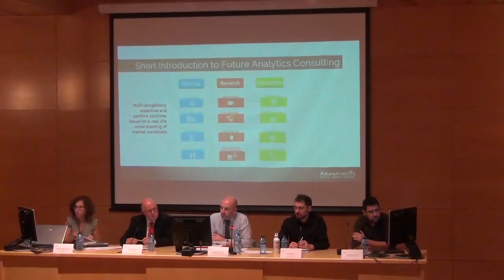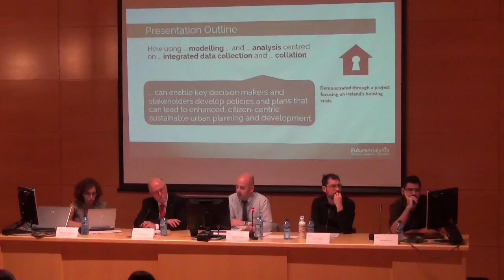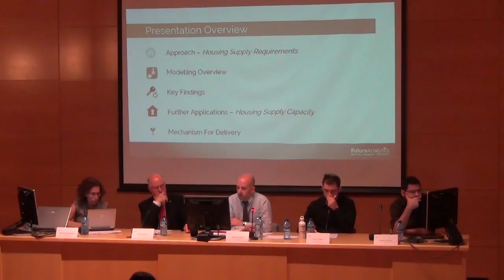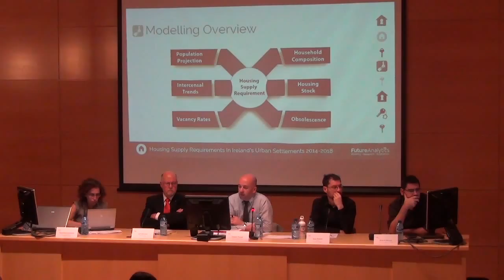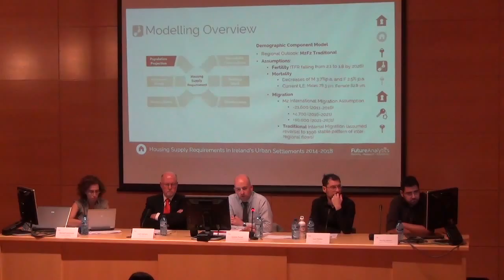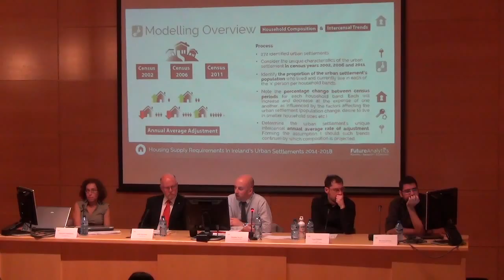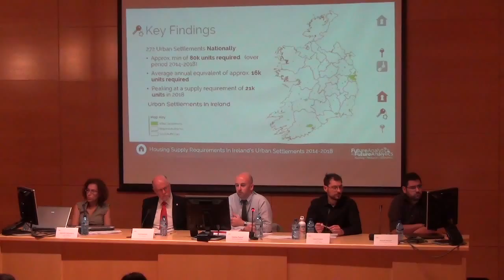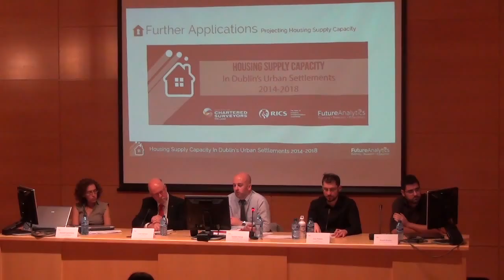Stephen M. Purcell - Future-proofing: An evidence-based approach to urban planning'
'People-Friendly Cities in a Data-Rich World' was the theme of the CeDINT-UPM conference in 2015.  A dynamic group of speakers explored topics which included the upsurge of geolocation data and urban analytics in recent years, cities, data, and natural disaster resilience.  Stephen’s presentation profiled some of the research FAC has undertaken in recent years which delivered of evidence-based findings on the needs and opportunities of Ireland's housing market.